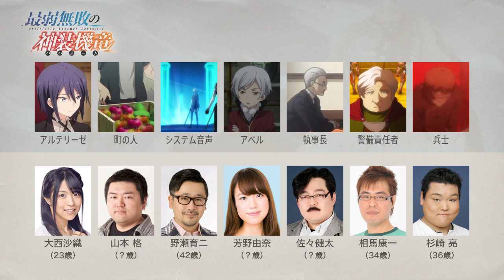最弱無敗の神装機竜の声優さんたちは、こんな顔！